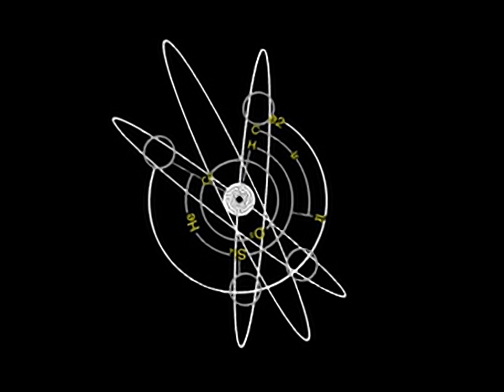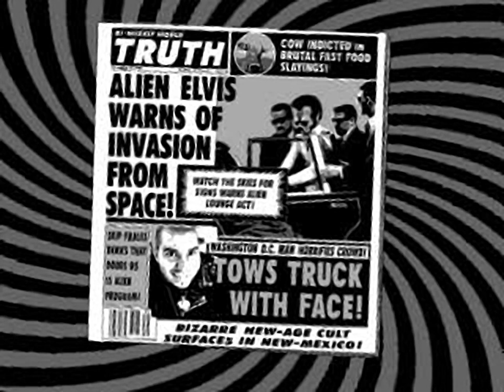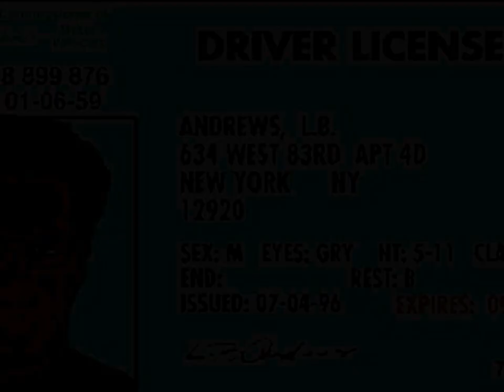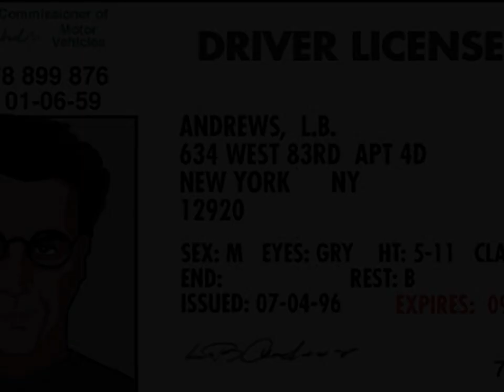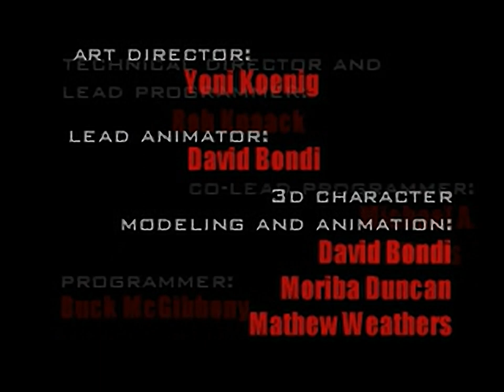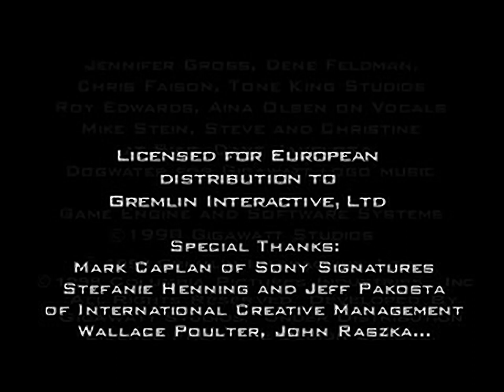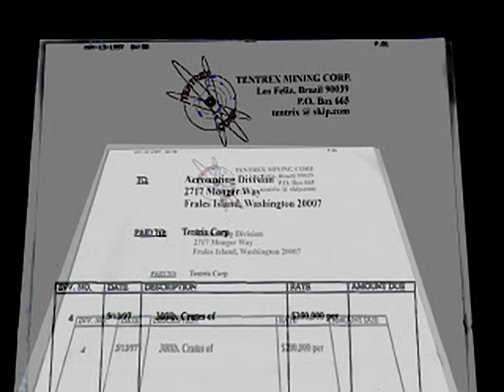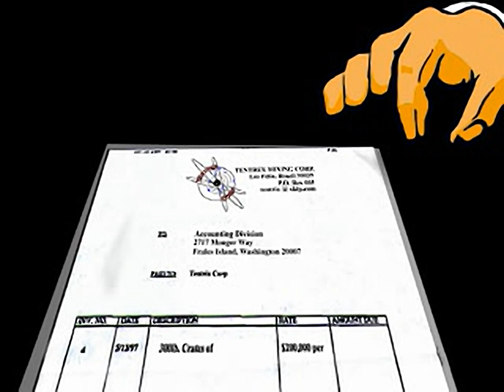Men in Black - The Game all cutscenes for the Playstation 1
00:00 -  AMZ_BJ.STR
00:50 -  AMZ_BK.STR
01:42 -  AMZ_BL.STR
02:33 -  AMZ_EJ.STR
02:46 -  AMZ_IJ.STR
03:20 -  AMZ_IK.STR
03:54 -  AMZ_IL.STR
04:28 -  ARC_BJ.STR
05:13 -  ARC_BK.STR
05:58 -  ARC_BL.STR
06:44 -  ARC_E.STR
06:56 -  ARC_IJ.STR
07:24 -  ARC_IK.STR
07:54 -  ARC_IL.STR
08:23 -  CREDITS.STR
09:31 -  D_ABOMB.STR
09:37 -  D_AGAS.STR
09:44 -  D_AMFALL.STR
09:51 -  D_GFALL.STR
09:57 -  D_HQFALL.STR
10:02 -  D_NYBOMB.STR
10:07 -  D_NYFLL2.STR
10:12 -  D_NYFLL3.STR
10:18 -  D_PUNCH.STR
10:22 -  D_SFFALL.STR
10:26 -  D_SHOT.STR
10:32 -  NY_CJ.STR
11:16 -  NY_IJ.STR
11:57 -  SF_BJ.STR
12:42 -  SF_BK.STR
13:28 -  SF_BL.STR
14:13 -  SF_EJ.STR
14:55 -  SF_IJ.STR
15:22 -  SF_IK.STR
15:49 -  SF_IL.STR
16:16 -  SG_FAIL.STR
16:23 -  SG_PASS.STR